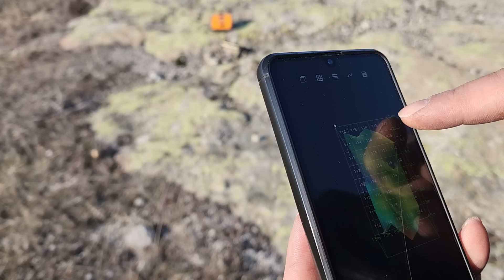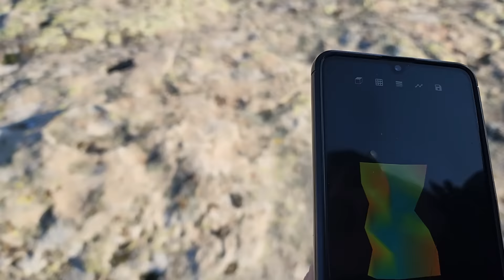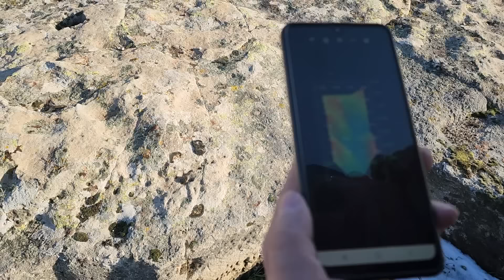mezarın İCİNE girdim odanın kapağı bize bakıyor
gidilen arazilerde medeniyetlerin işaretlerini anlatıp cihazların reklamını yaparak doğru cihazlar almanızı sağlıyoruz

sahtekarlara inanmayın paralarınızı boşa dolandırıcılara kaptırmayın

NOT : KACAK KAZILAR YASADIŞI İŞLER YAPMAYIN KENDİNİZİ TEHLİKEYE ATMAYIN TARİHE VE İŞARETLERE KÜLTÜREL VARLIKLARA ZARAR VERMEYİN

müzik.Subsistence sanatçı. Elliot Middleton